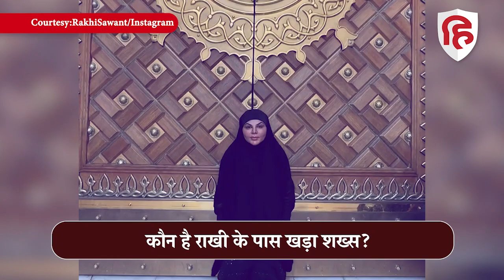Rakhi Sawant पहुंची Makka-Madina, Umrah की Photo-Videos हुए Viral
बॉलीवुड की ड्रामा क्वीन राखी सावंत उमराह पहुंची है। मक्का और मदीना की यात्रा के दौरान राखी के मिजाज बदले हुए नजर आए। राखी ने पहनावा से लेकर उनका नाम भी बदल दिया, फैन्स को राखी ने कहा उन्हें फातिमा बुलाएं…